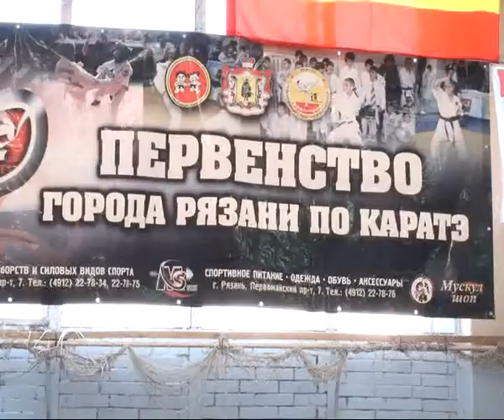В Рязани прошло первенство города по каратэ